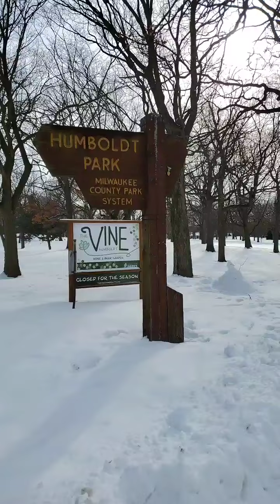I love MKE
A walk in Humboldt Park on the lagoon, 2/14/21.